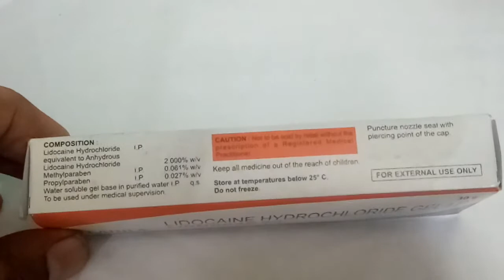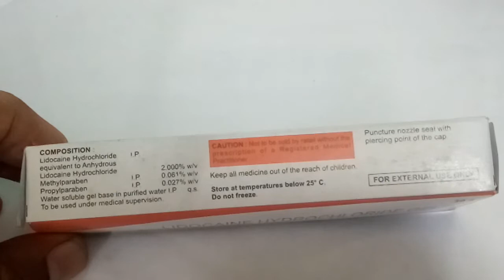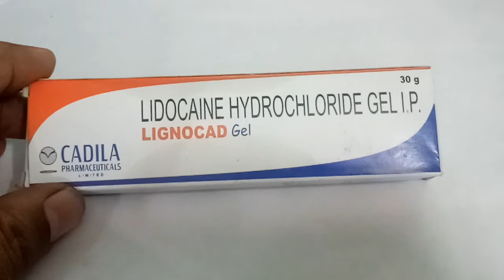Lignocad Gel: View Uses, Side Effects, Price and Substitutes in hindi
Lignocad Gel: View Uses, Side Effects, Price and Substitutes in hindi Lignocad Gel is a local anesthetic used to temporarily numb certain areas of the body. It is used as an anesthetic lubricant to insert instruments in the human body for medical procedures (e.g., catheters). It is also used for the treatment of symptoms of painful inflammation of the urethra and bladder.